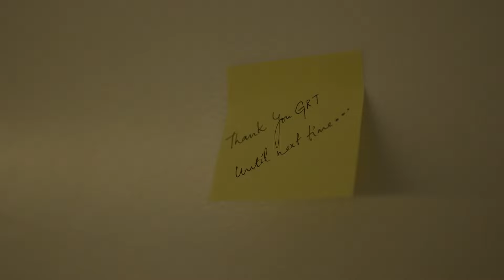ZIBE By GRT Hotels | GRT Hotels & Resorts | Best Hotels | Luxury Stay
Celebrating Life!

Let loose, unwind and live free! Unlock your perfect moments of happiness and comfort with our courteous hospitality, cheerful vibes, personalized services that cater to all your needs. Experience The Promise of More with Zibe by GRT Hotels.